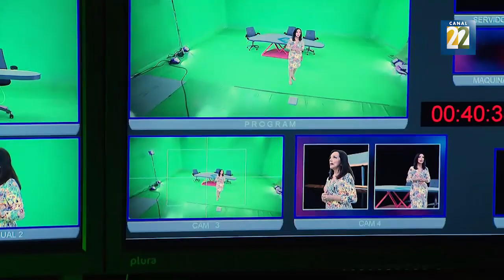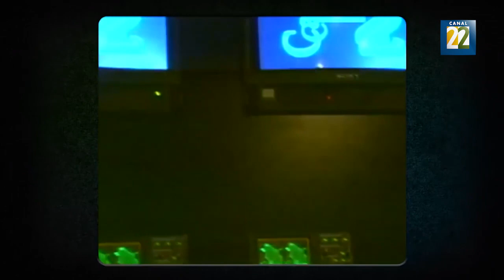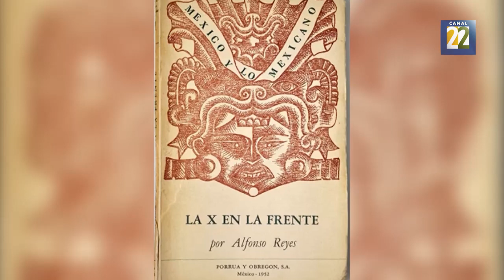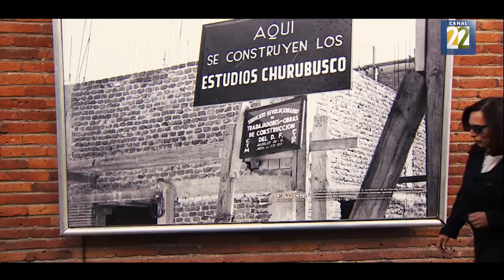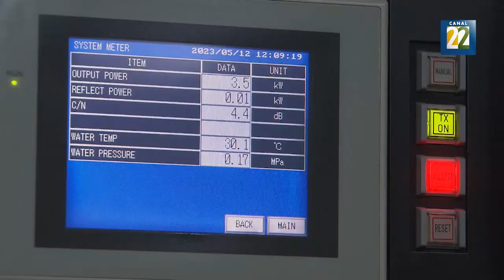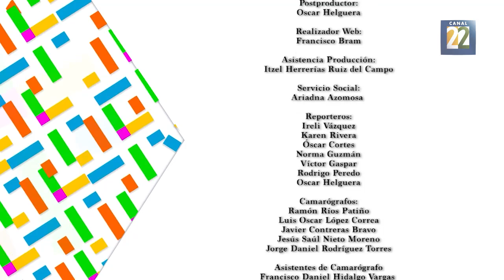Aniversarios. Con la X en la Frente. sábado 17 de junio de 2023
Un año de transmisiones de Con la X en la Frente.